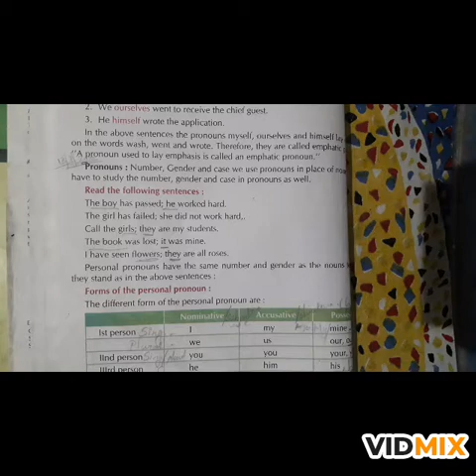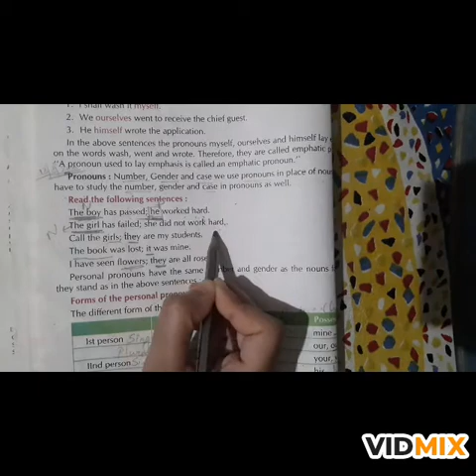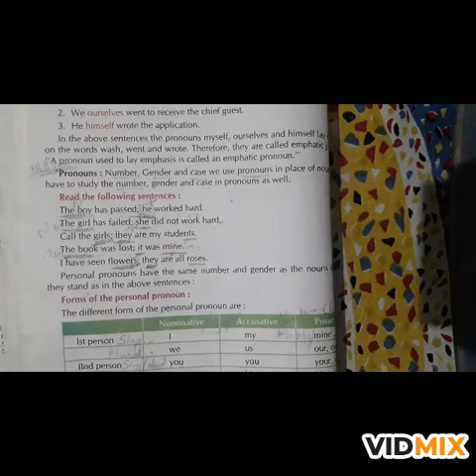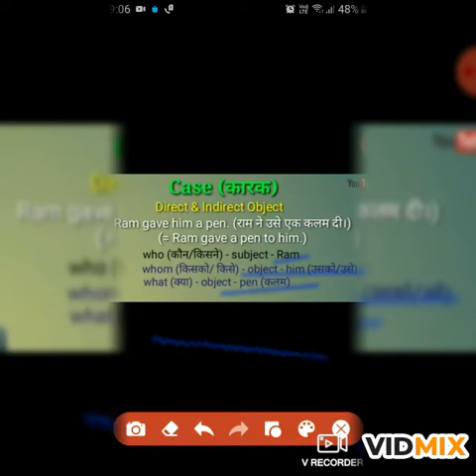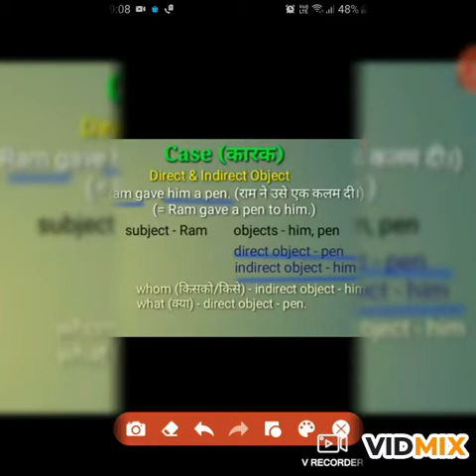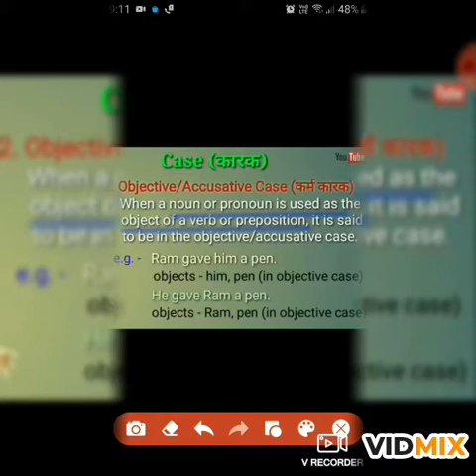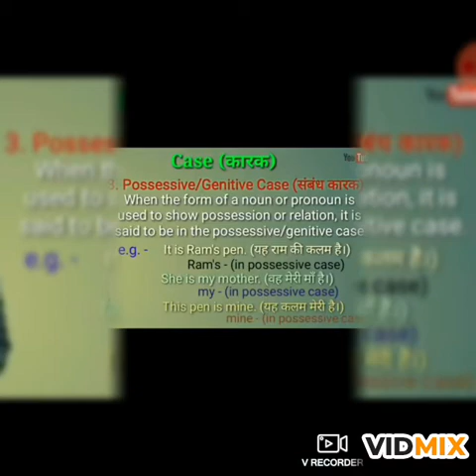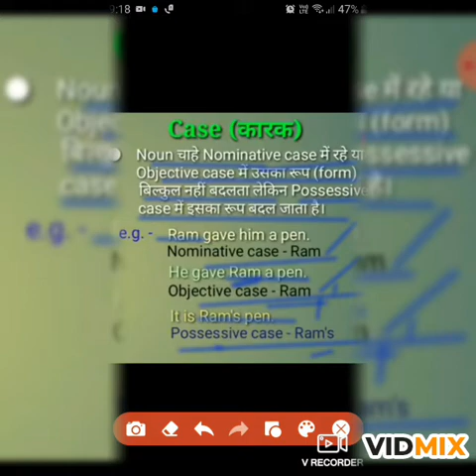STD- 6TH SUBJECT-ENGLISH GRAMMAR CHP 3 PRONOUN (PART 2)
CHAPTER 3 PRONOUN: NUMBER, GENDER AND CASE ( PART 2)
SUBJECT-ENGLISH GRAMMAR